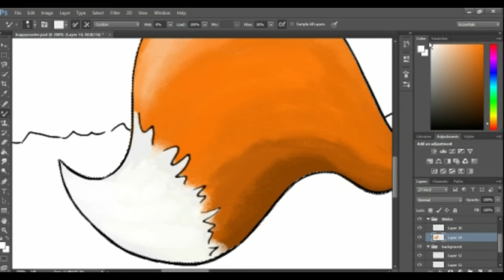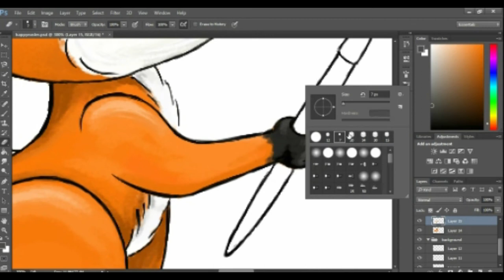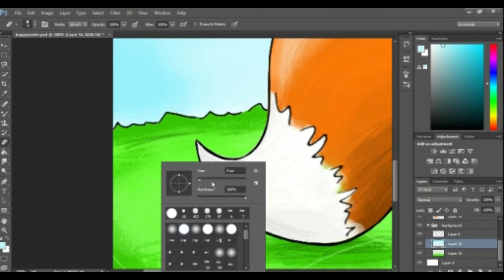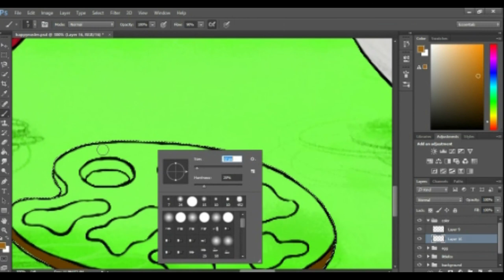Happy Easter! 🐣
♡ speed painting
♡ short animation